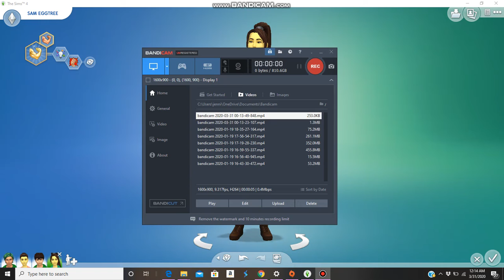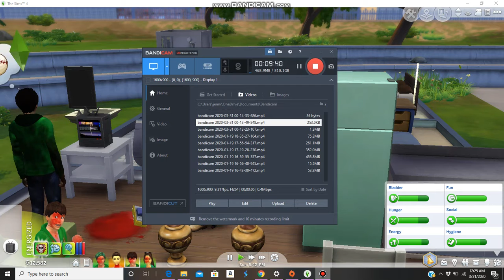me playing the sims 4 with extreme violence mod/ft the eggtrees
phil and smiley belongs to jonbro
sam belongs to me
jason belongs to theNiGHTMARE24 on wattpad